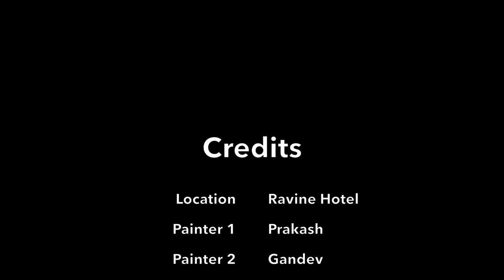How to Resurface a Tennis court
I Hope you enjoy this video, it shows a quick overview of the steps required to resurface a Tennis Court.

This took us about 3 days to complete, but we did resurface 2 courts at the same time, you could get it done faster, but you need to allow time for the paint to cure and properly. Please check with your Paint manufacturer for details. (at least 4 hours between each coat)

Step 1: Clean and Prep the court

1) Clean the court with a pressure washer and remove all the mud and loose dirt.
2) Use a Paint Scrapper or Putty knife and clean all the cracks and loose paint.
3) Brush off any fine sand or dust with a fine broom.

Step 2: Fill in the Cracks and Apply the Primer

1) Generally, you will have to fill in the deep cracks and holes with an Acrylic Filler or putty, check with your supplier but the ratio is generally 50% Silica Sand and 50% Paint. Once filled allow to dry complete and scrap off the excess layers, ensuring that it surface is level and smooth, you might need to use a course grade sandpaper to smoothen it out.
2) Get your tools ready to apply the primer, mix as directed by the manufacturer. Generally, 75% paint to 25% Silica sand.
a) You will need a 4-inch paint brush
b) A tough rubber squeegee should be about 32” to 36” wide
c) Drop cloth
d) Some Tar paper at least 24” wide
e) Masking tape
f) Four 5 gallon buckets (2 for mixing and 2 for trucking the paint across)
g) Electric Paint mixer (basically a drill machine with a long mixing bit)
h) Chalk Line
3) Align and tape the tar paper on the outside of the court, we did not need to do it at our place, but you might need to at your location.
4) Mix the primer and sand very well (essential) this should be a pretty thick paste, so that you fill in all the crack and smoothen the surface.
5) Use the primer and pour it in a thick line across one side and then use the rubber squeegee to run it across the paint in a thick line, make sure your lines are straight, don’t be afraid to run over the same area twice, incase you miss a spot or need to get your line straight . *Note always keep enough paint along the edge so that it does not dry out.
6) Squeegee the entire court, use the brush to smoothen out any spots that have extra paint/primer.
7) Allow to dry, once dry scan the court for any rough patches, use the paint scraper and sand paper and smoothen the spots.

Step 3: Apply the Paint

1) Again, prepare the paint as per the manufacturer details, generally you need 2 coats of paint. The ratio is about 60% paint and 40% Silica Sand for the first coat. MIX WELL
2) Make sure that the you take the tar paper and masking tape and outline the outside edge of the court, separating the outside area and the inner area. (I am presuming that you are painting this in 2 colors)
3) Use the same technique as you did for the Primer, make sure the line is straight and don’t forget to keep the edge of the paint lines wet!!!
4) Same thing applies here, make sure that you brush over the access paint and smoothen any patches. Allow to dry, and scrape the surface for extra paint and sand as required.
5) Now apply the 2nd coat of paint, the ratio of this should be more paint and less sand 80% Paint to 20% silica sand. Once done allow to dry completely.
6) Now transfer the tar paper to cover the outer area and clean the inner area and apply the same 2 coats of paint as done on the outside.
*Note, you should expect some paint bits and debris as you start painting get someone to walk along with the painter and pick out the little bits of paint and debris.

** Note 2, don’t worry if you paint over some of the tar paper, make sure use the paper to overlap the paint on all the edges.

Step 4: Lines and Clean up

1) After all the paint has dried and take out the tar paper and masking tape.
2) Outline the edges of the court, use the chalk line, mark the center of the line, leaving about 1” on each side of the center, then mark out the outside of the line.
3) Use the masking tape to outline the lines, and apply the line paint, at least 2 coats.

Voilà all done… Enjoy the Court.

Thanks to all the people that helped us get this task done, the video and Omkar paints, Pune for supplying the paint.